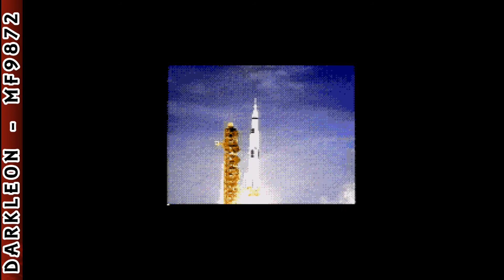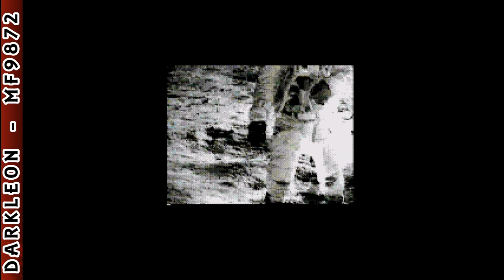Sega CD - Compton's Interactive Encyclopedia © 1994 Sega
DESCRIPTION
CIE Sega CD captures the imagination and inspires the mind - all from the convenience of your television screen. With the simple click of the arrow key, you can take a ride through history. Visit the farthest corner of the globe, share the mystery and majesty of the wild kingdom, and explore the vast reaches of outer space. The articles of the complete 26 volumes of Compton's Encyclopedia plus pictures, sounds, movies, and slide-shows are now available in CIE Sega CD!